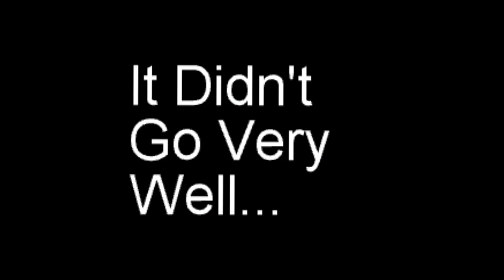USING THE PRIZEFIGHTERS! (Call Of Duty: Black Ops 3)